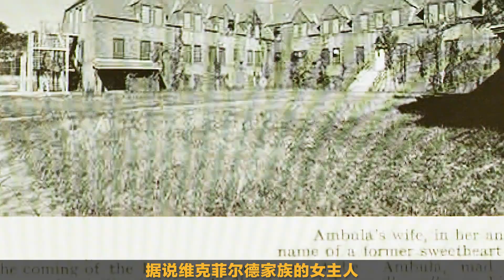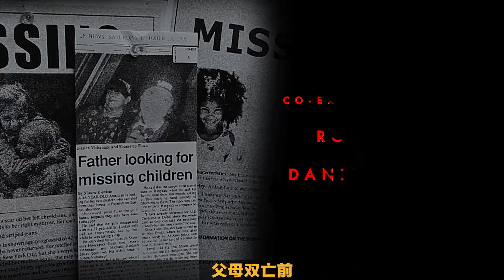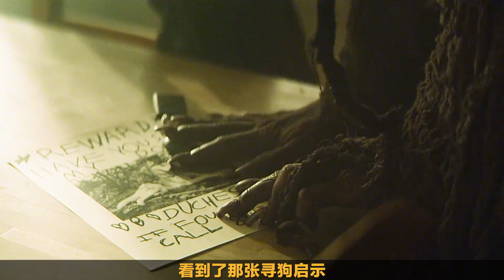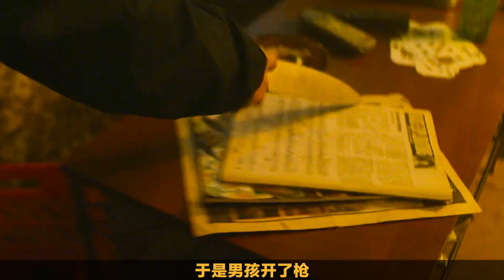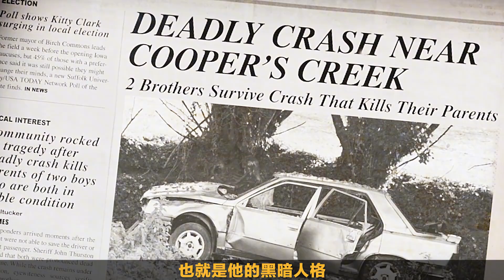真實故事改編，霸凌男孩以暴制暴？